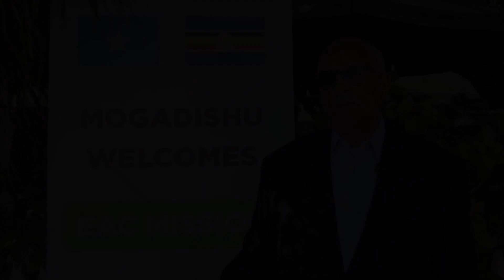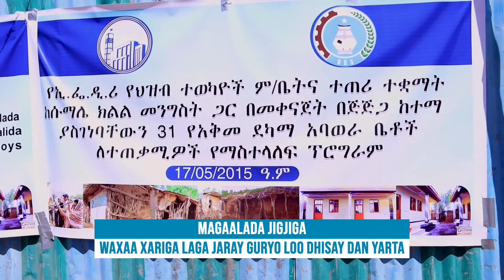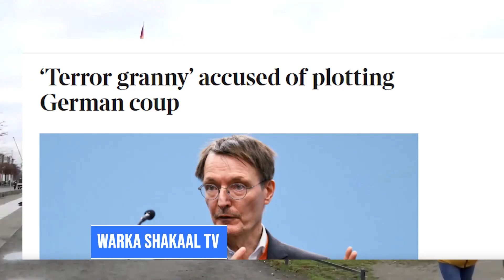WARKA HABEENIMO EE SHAKAAL TV 25 January 2023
WARKA HABEENIMO EE SHAKAAL TV